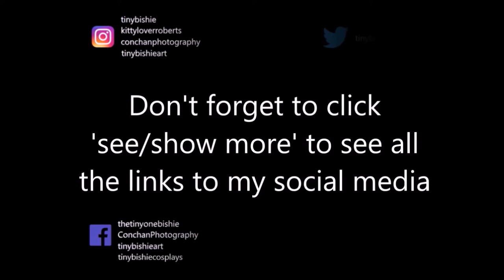Eggnog Latte wars - tasting video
Since it's that time of year again I decided to try the eggnog latte at two of the coffee places close to me, which are Starbucks and Dutch Bros to see which one I liked the best.